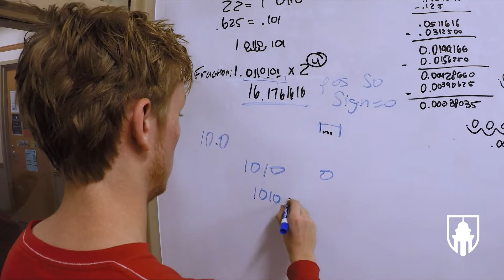Monmouth College -- Academic Support and Accessibility Services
The Office of Academic Support and Accessibility Services is a resource for ALL students, that provides academic support services including tutoring, supplemental instruction and “academic coaching.”  To learn more about the Office of Academic Support and Accessibility Services, go